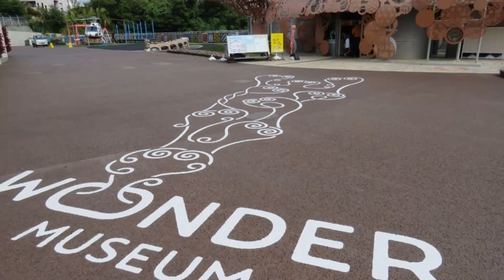【マニアックな世界】本格ブーメラン WHAT THE MANIAC WORLD ~ AUTHENTIC BOOMERANGS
楽しいうえに、と～っても不思議なブーメラン。
50ｍぶっ飛んでもちゃんと戻ってくる!?
今回は本格的な屋外用のブーメランを紹介！！
木製ブーメラン、競技用ブーメラン、遠くまでぶっ飛ぶものから、スピードの速いもの、キャッチのスゴ技も見せします！
あまり知られていないマニアックなブーメランの世界をどうぞお楽しみください。

【団体でのご利用について】
沖縄こどもの国では科学プログラム『ブーメランのふしぎ』を団体様向けに実施しております。

沖縄こどもの国～Okinawa Zoo & Museumの公式YouTubeチャンネルです。
沖縄こどもの国は動物園とミュージアムの複合施設！
沖縄を含む琉球弧は、世界的にみても地球上にここにしかない自然を有し、それらに育まれた特異的な文化を持つ場所です。
「人をつくり・環境をつくり・沖縄の未来をつくる」ことを財団理念としています。
Youtubeでは、動物たちの不思議はもちろん、科学や芸術、沖縄の歴史や文化、たっくさんの沖縄こどもの国の魅力をお届けします。

☆マレーグマのマーズTシャツ販売中！！
以下のUtme marketのサイトからご購入できます。